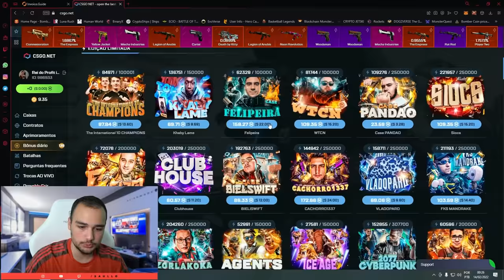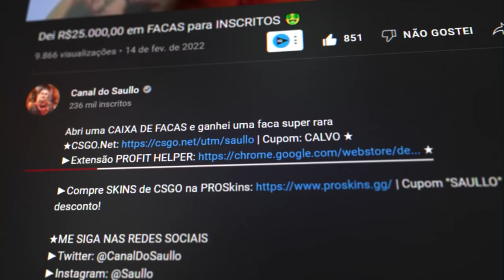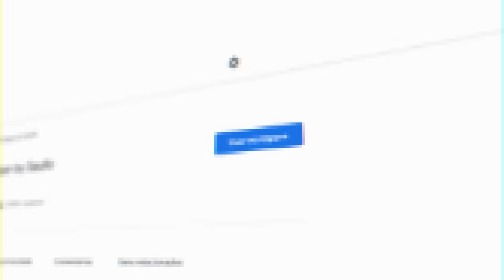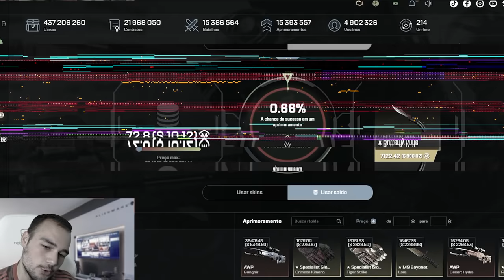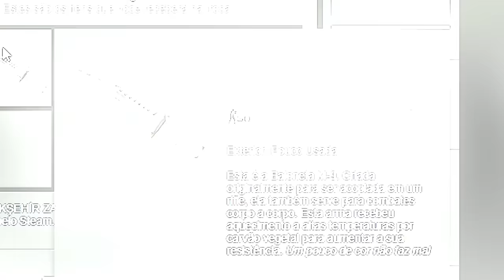ganhei uma M9 (★) | BLUE & GOLD ( tem OVERPAY? )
Ganhei essa M9 Case Hardened e ela veio com esse Pattern super lindo, será que tem overpay?